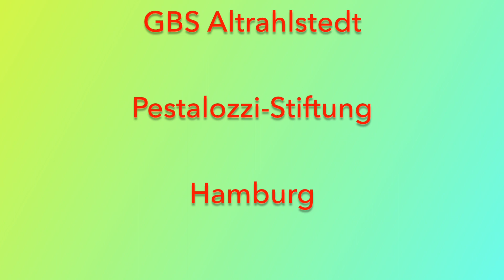GBS Beach Club Re-Opening in der GBS Altrahlstedt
Wie habt Ihr die Maiferien genutzt?